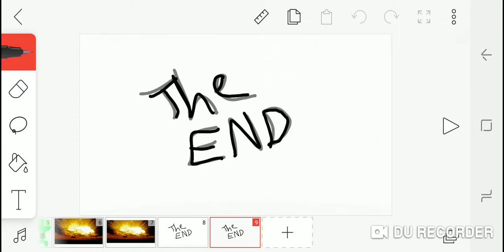MINECRAFT CREEPER ATTACKS ANIMATION